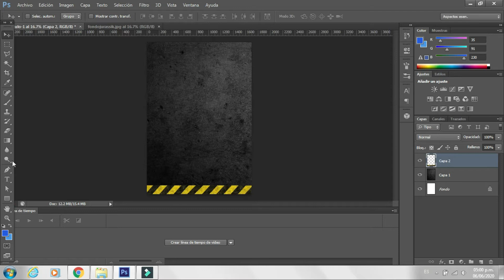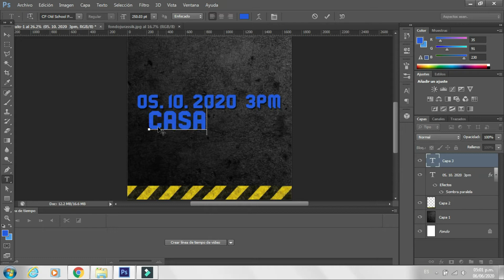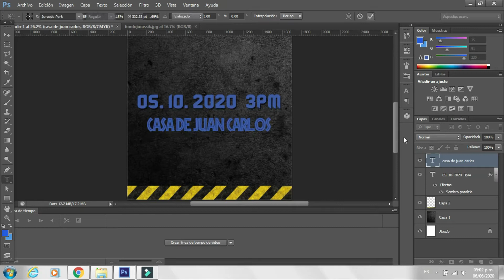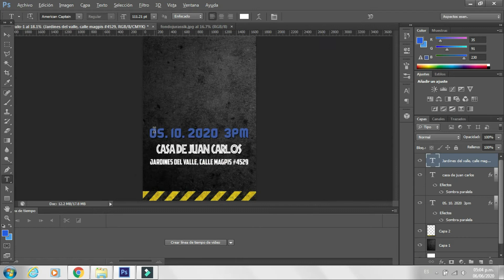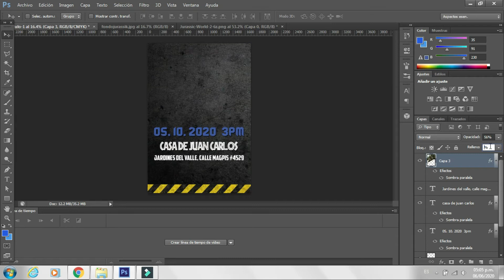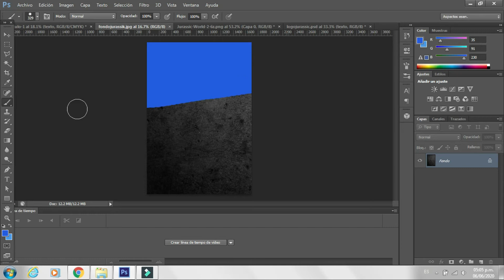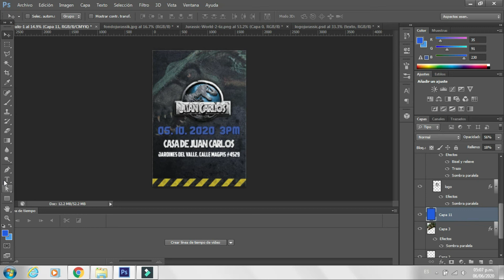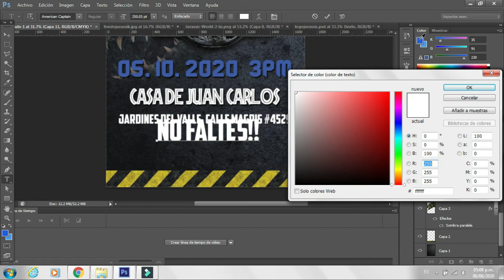Como hacer una invitación de cumpleaños personalizada de Jurassic World en Photoshop CS6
Tutorial para hacer una invitación de cumpleaños personalizada de Jurassic World en Photoshop